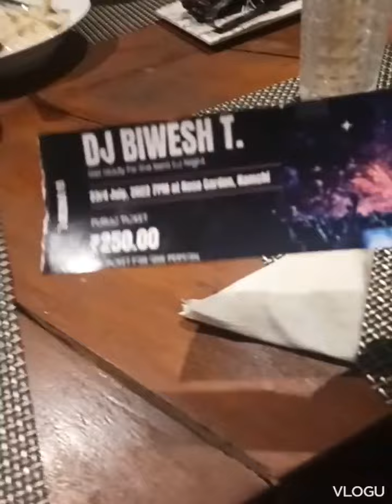Rose 🌹 garden vlog ... 🙏